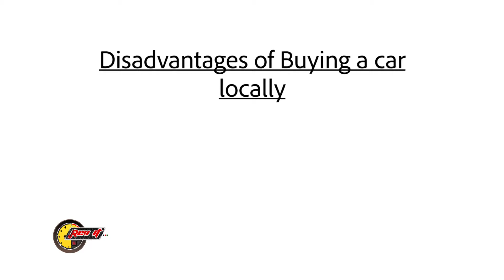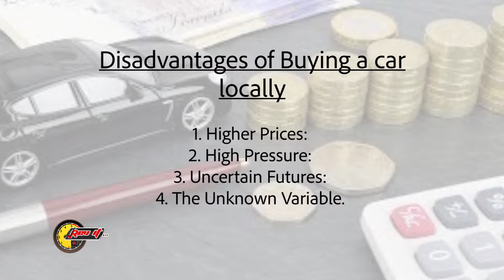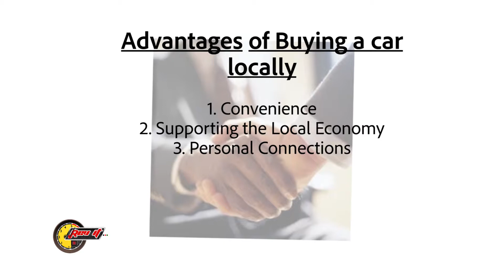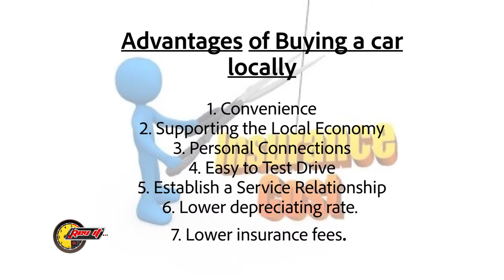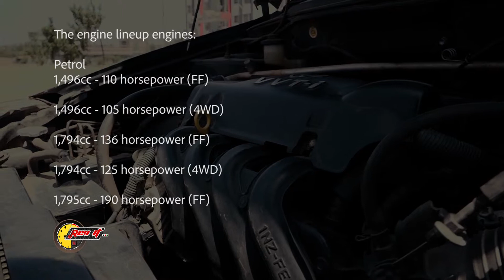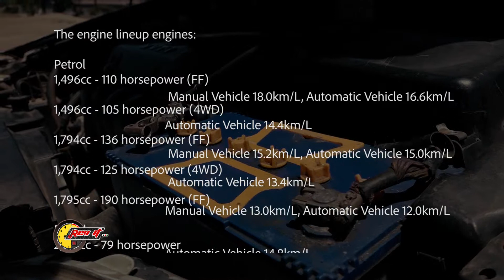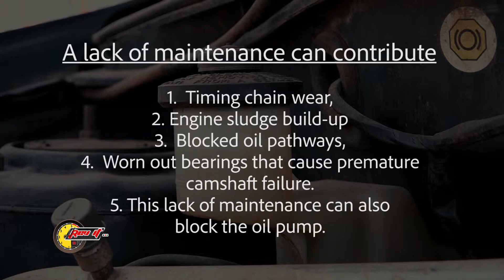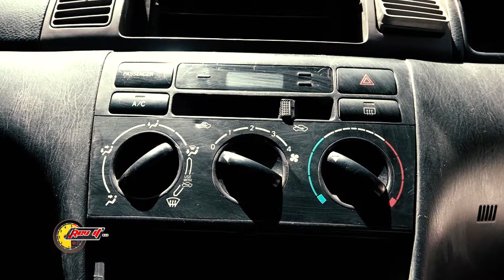REV IT!! HERE ARE THE DISADVANTAGES OF BUYING A CAR LOCALLY